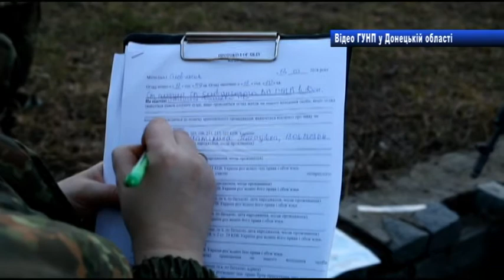Пакетик із метадоном в іграшковому ведвемедику виявили правоохоронці у мешканки Слов'янська